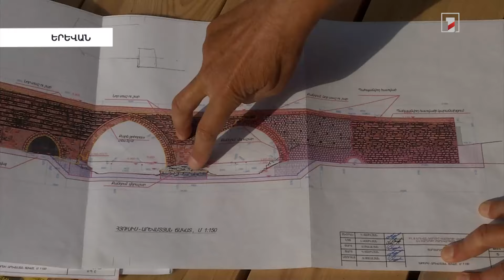2025-ին շահագործման կհանձնվի Երևանի պատմական Կարմիր կամուրջը